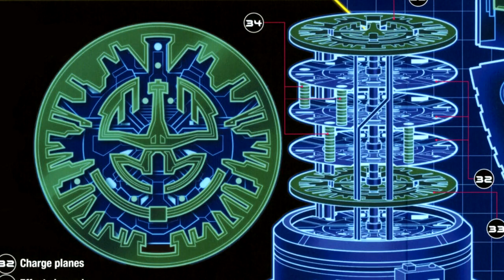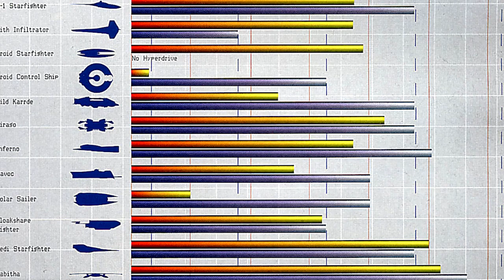НЕОЖИДАННЫЕ ФАКТЫ. Самый быстрый космический корабль в Звёздных Войнах. ЛорЗВ#282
Во вселенной Звёздных Войн есть множество очень быстрых кораблей: и Тысячелетний Сокол, и Джедайской Истребитель, и даже с виду неказистые, но крайне быстрые корабли Галактической Империи. Но какой же корабль является самым быстрым? В этом сегодня мы и постараемся разобраться.

В видео используются персонажи, изображения, видеоизображения, музыка и звуки, принадлежащиие Disney и Lucasarts, я не претендую на их авторство, равно как и на авторство материалов других авторов.

I believe the content used in this video falls under the remits of Fair Use, but if any content owners would like to dispute this I will not hesitate to immediately remove the said content. It is not my intent to in any way infringe on their content ownership. If you happen to find your image or another atrwork in the video please let me know and I will be glad to credit you or to delete the necessary fragments. My Email
Я считаю, что используемые в видео материалы подпадают под критерии Добросовестного Использования (Fair Use), но в случае если Вы хотите, чтобы я оставил о Вас упоминание как об авторе изображения, использованного в видео, либо если Вы хотите, чтобы созданное вами изображение или иное произведение было удалено - напишите мне на электронную почту

By Ender Guney from NCM Epic Music Ender Guney
Thank you very much for this beautiful song!